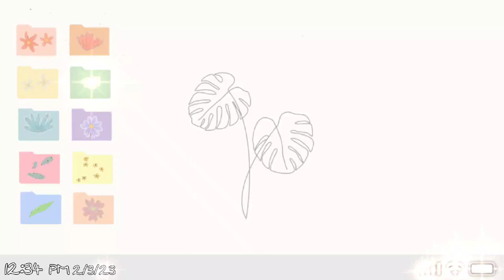Going To The Arcade || Seychelles Vacation Pt.3 || Voiced Toca Boca Family Roleplay 📣 || It'z Daisy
𝐖𝐞𝐥𝐜𝐨𝐦𝐞 𝐭𝐨 𝐭𝐡𝐞 𝐃𝐞𝐬𝐜𝐫𝐢𝐩𝐭𝐢𝐨𝐧, 𝐰𝐨𝐮𝐥𝐝 𝐲𝐨𝐮 𝐥𝐢𝐤𝐞 𝐚 𝐭𝐚𝐛𝐥𝐞? 🤵🏻‍♀️

𝐒𝐨𝐜𝐢𝐚𝐥𝐬:
𝐑𝐨𝐛𝐥𝐨𝐱 𝐔𝐬𝐞𝐫- 𝐮𝐧𝐢𝐜𝐨𝐫𝐧_𝐝𝐨𝐧𝐮𝐭𝐳𝟐𝟖
𝐑𝐨𝐛𝐥𝐨𝐱 𝐆𝐫𝐨𝐮𝐩- 𝐃𝐚𝐢𝐬𝐲'𝐬 𝐅𝐥𝐨𝐰𝐞𝐫 𝐆𝐚𝐫𝐝𝐞𝐧
𝐏𝐞𝐧𝐮𝐩- 𝐈𝐭𝐳𝐝𝐚𝐢𝐬𝐲
(𝐏𝐢𝐧𝐭𝐞𝐫𝐞𝐬𝐭 𝐝𝐞𝐥𝐞𝐭𝐞𝐝 𝐟𝐨𝐫 𝐧𝐨𝐰)